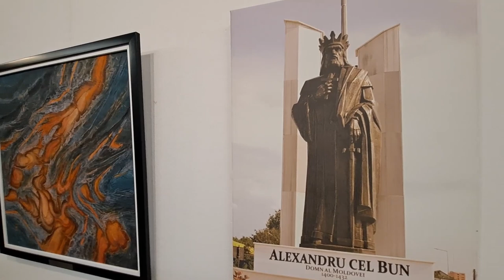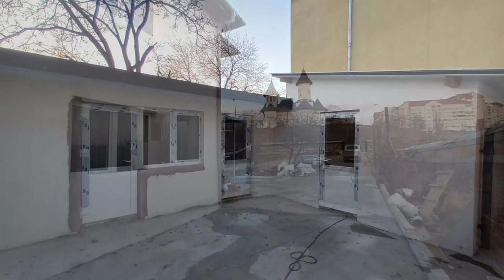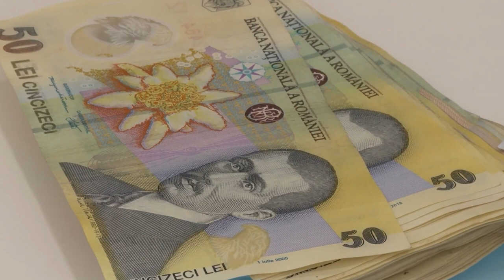Jurnal de știri Mesagerul de Neamț , 5 decembrie